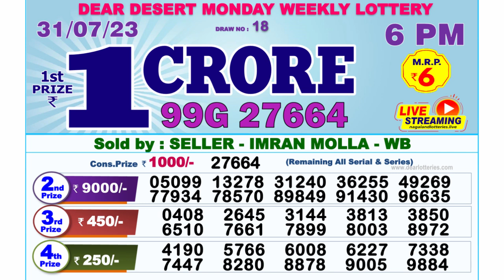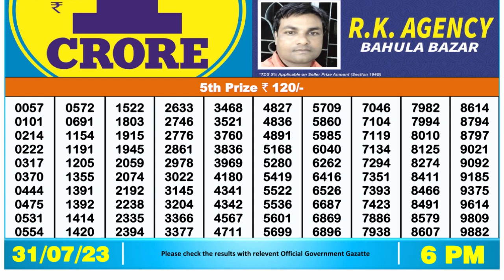Dear Lottery Sambad 6pm today 31.07.23 Nagaland State Lottery Result